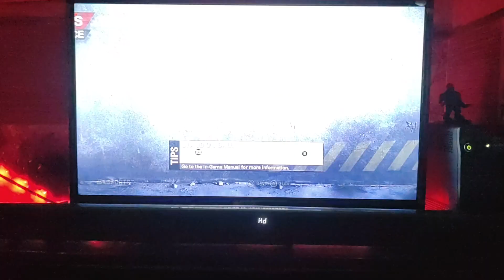Its Time To Play Some FIFA Street (On PS3) S03 Epi 265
Hi Guys,

Its Time To Play Some FIFA Street (On PS3).